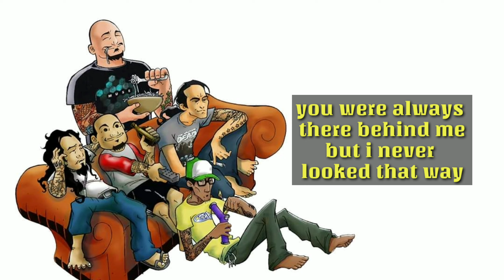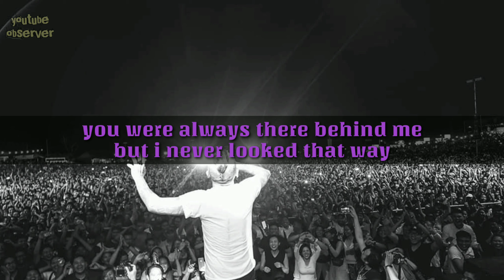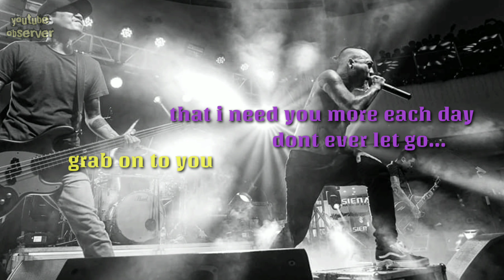Girlfriend | KAMIKAZEE | Lyrics Video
Support OPM